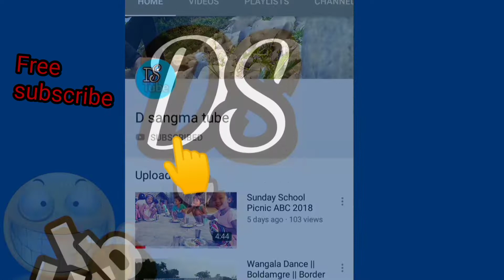Minion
Darangan changa iakode tari rogipakosa upload kaia daosa masiode tarie nipabo 😁